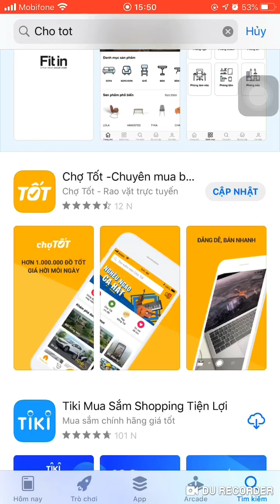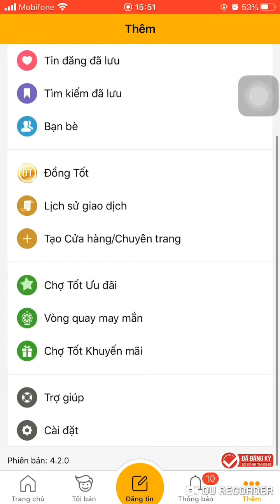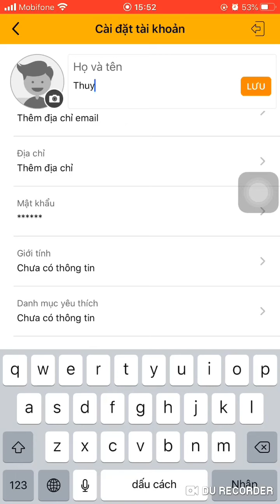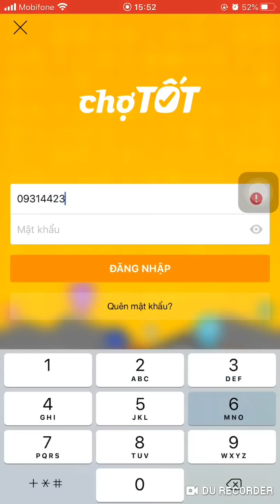[Hướng dẫn Chợ Tốt] 02 - Đăng ký và Đăng nhập tài khoản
Chuyên mục Ôtô:

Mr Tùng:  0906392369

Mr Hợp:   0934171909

Chuyên mục Xe máy:

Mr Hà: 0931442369